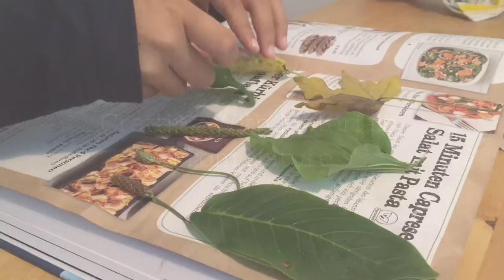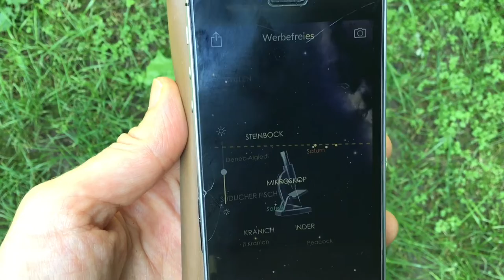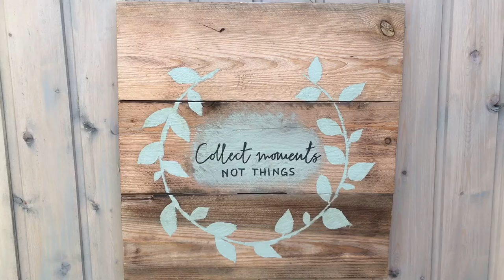10 creative ideas for your staycation with your kids I THE VERSATILE ARTIST 👩‍🎤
If you’re wondering what you could do during your staycation (with you kids), you have come to the right place. In this video I’m showing you 10 ideas for a creative and fun staycation.

Romana xx

Recommended Apps and crafting ideas:
Star constellations:

Applied music in the video:
Image Enchancementalist by Mark Mothersbaugh